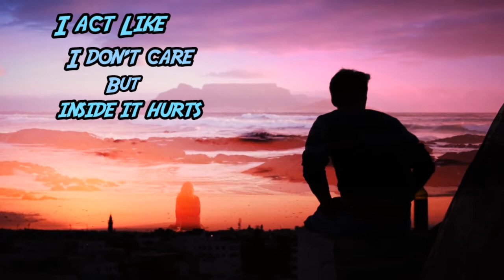మంచి మాటలు - జీవిత సత్యాలు || True love status || English best motivational status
True love status || English best motivational status